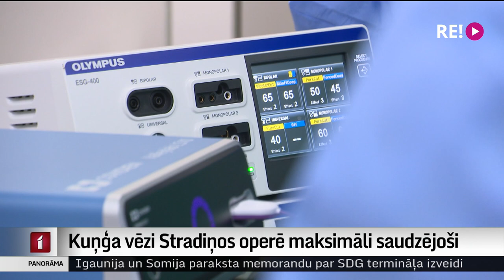Kuņģa vēzi Stradiņos operē maksimāli saudzējoši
Paula Stradiņa klīniskās universitātes slimnīcas ķirurgi plāno kuņģa vēža pacientiem audzēju turpmāk operēt laparoskopiski. Tas nozīmē, ka visu kuņģi un arī limfātiskos audus izņem ar četriem nelieliem griezumiem, nevis vaļējā operācijā. Pacients var celties jau nākamajā dienā un vēl pēc dažām – doties mājās. Gadā šāda operācija būtu jāveic 20 līdz 25 pacientiem, un vienīgais ierobežojošais faktors ir vēža stadija. Pēc trešās stadijas to pagaidām nedara.